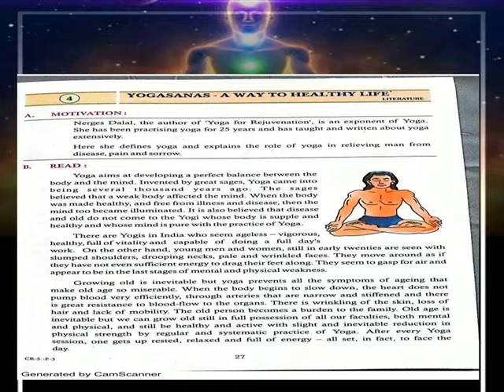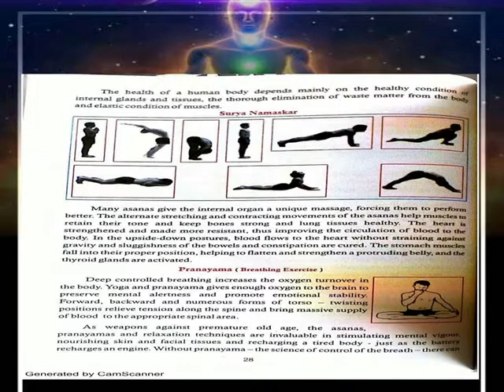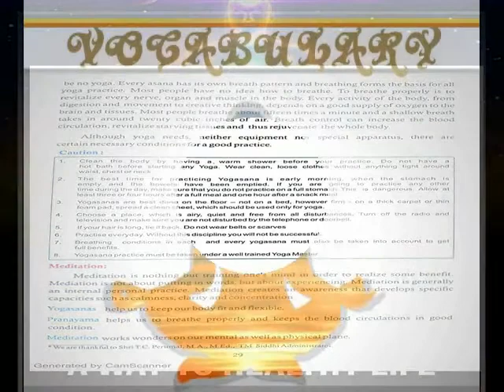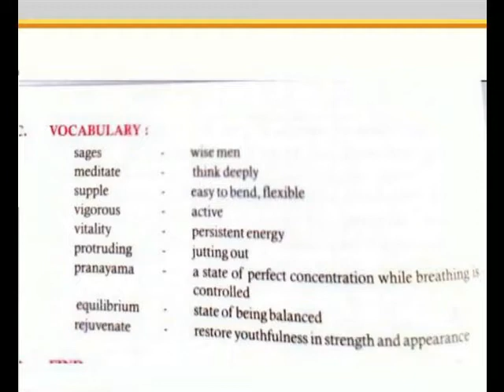YOGASANAS A WAY TO HEALTHY LIFE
V-ENGLISH -TERM 1 -LESSON 4 READING MODE /VOCABULARY